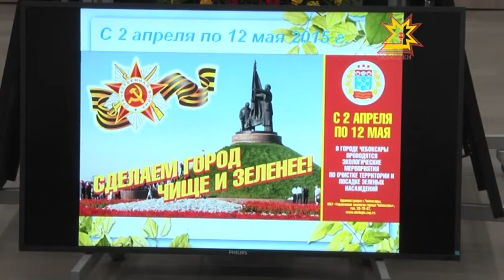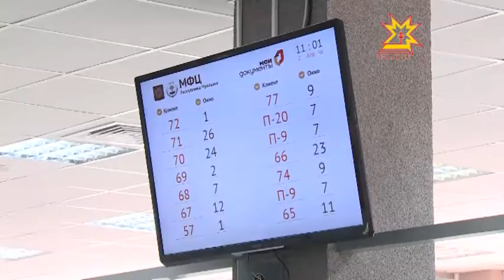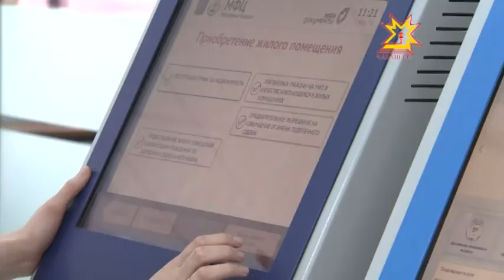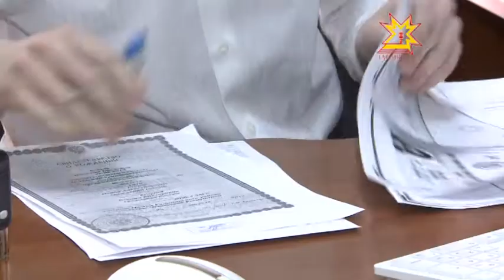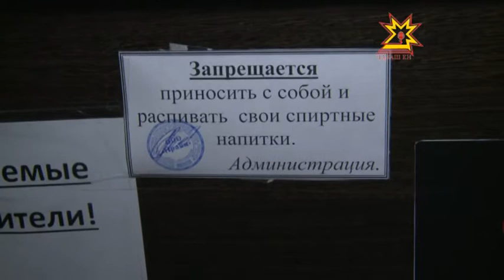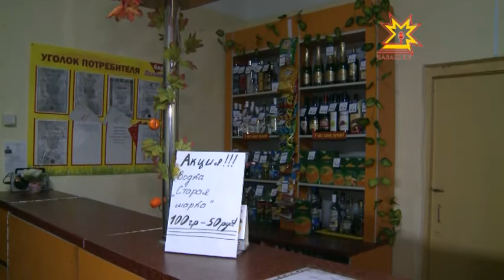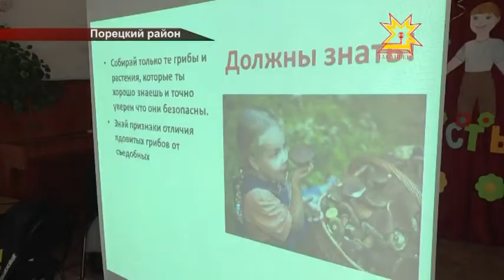Республика 06.04.2015 на русском языке. Дневной выпуск